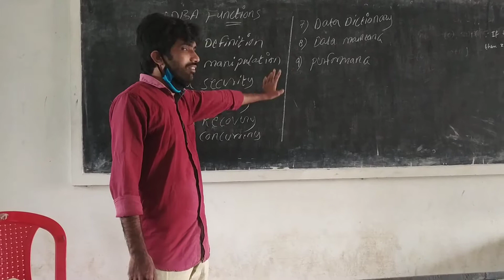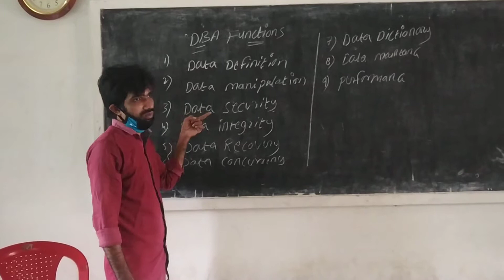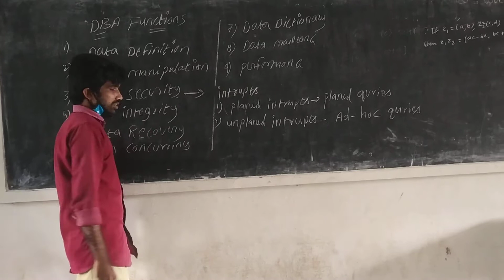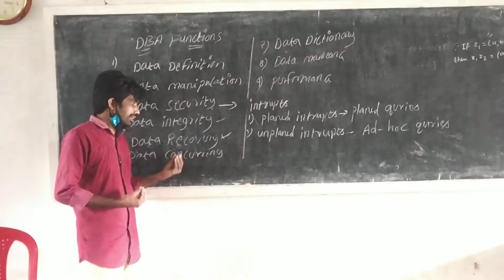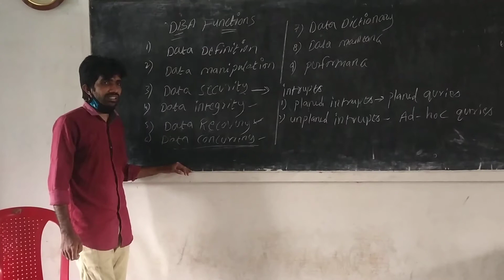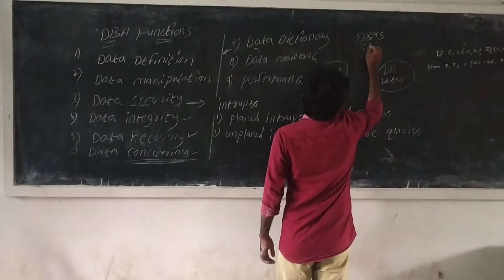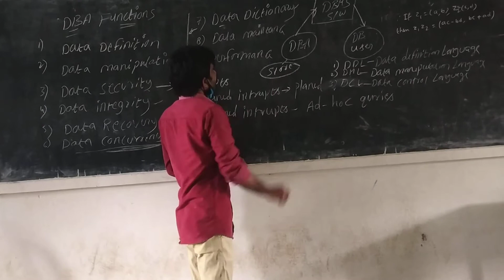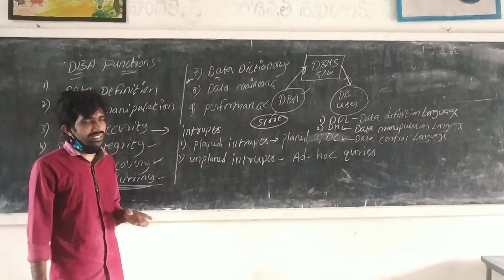CSE CLASS3 UNIT 1 DBMS SUBJECT DBA FUNCTIONS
FOR 2nd YEAR CSE STUDENTS, ANAND EDUCATIONAL JR COLLEGE, DEVARAPALLI.